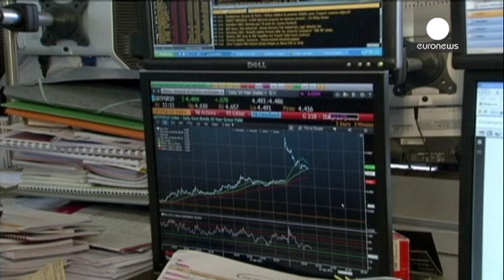Renault shares tumble on news of factory raids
Shares in Renault closed down just over 10 percent after falling as much as 20 percent earlier in the day.

Almost five billion euros were wiped off the carmaker's market value following the company confirming police raids at its factories.

Investors feared the company was involved in cheating emissions tests. "In a statement" Renault stressed tests have shown "no evidence" of devices designed…